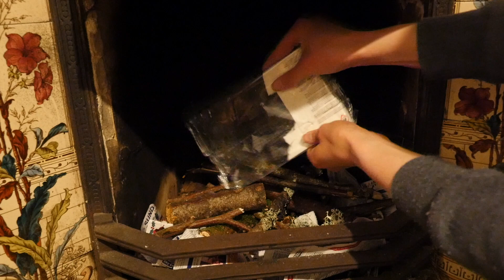A Cosy Night in. 🌙 | Relax & Unwind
After a long & busy day, take a few moments to yourself to relax and unwind...